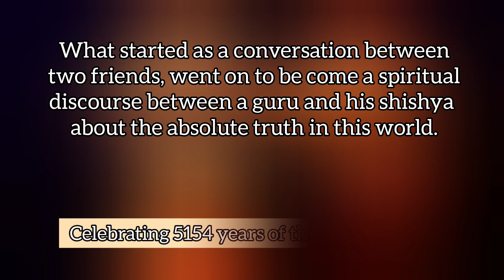Gitopadesm II Krishna and Arjuna II Gita Jayanti 2021 II Bharatanatyam II SRNN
Sri Rama Nataka Niketan presents Geethopadesam, a conversation between the paramatma and atma - Sri Krishna and Arjuna, and about the eternal truth of life.
Today on the occasion of Geeta Jayanti, we take the opportunity to upload an excerpt from our production Sri Krishnarpanam.

Choreography by - Guru Sri. V.S Ramamoorthy and Guru Smt. Manjula Ramaswamy.
Artists - Dr. Srishti Budhori and Kum. Anshika Yadav
Videography, editing and lights - Iyappan Arumugam and A4 Medias and team.

This video and its music and choreography is the intellectual property of Sri Rama Nataka Niketan.